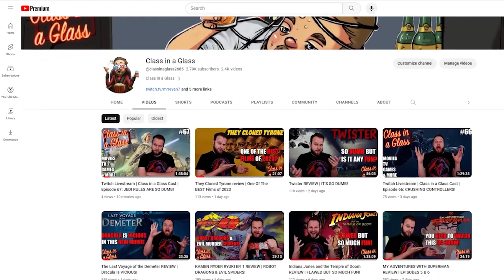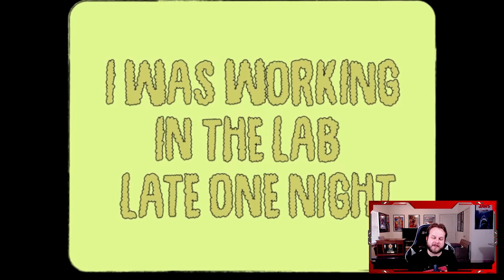MUSICAL MUSINGS: MONSTER MASH REVIEW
"It's a graveyard smash!" Watch Chris do a review of a song, album or musical on Musical Musings while getting into a lively discussion with the Twitch chat. Check out the latest review for Bobby "Boris" Pickett and the Crypt Kicker's MONSTER MASH.

Background: "Monster Mash" is a 1962 novelty song by Bobby "Boris" Pickett. The song was released as a single on Gary S. Paxton's Garpax Records label in August 1962 along with a full-length LP called The Original Monster Mash, which contained several other monster-themed tunes. The "Monster Mash" single was number one on the Billboard Hot 100 chart on October 20–27 of that year, just before Halloween. It has been a perennial Halloween favorite ever since.